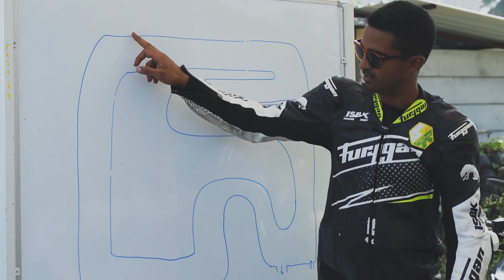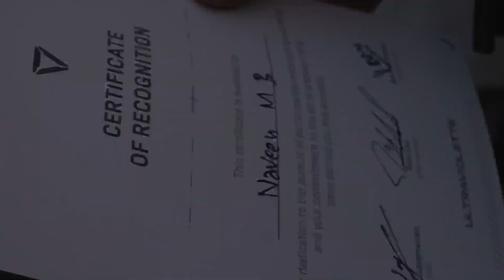Track Day & Ride Safety Workshop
UV Squadron Track Day:
Ultraviolette's recent track day event with the UV Squadron was all about embracing the passion for the F77 while prioritizing safety. Riders refined their skills, built confidence, and forged unity in a controlled environment.
With Abhishek, Rohit & Magesh from Motorrad theory leading the way, our commitment to performance machines and rider safety was evident. The dedicated track allowed F77 riders to push their bikes to the limit, showcasing their agility and speed while ensuring safety. It was a thrilling experience that celebrated the Ultraviolette community coming together.